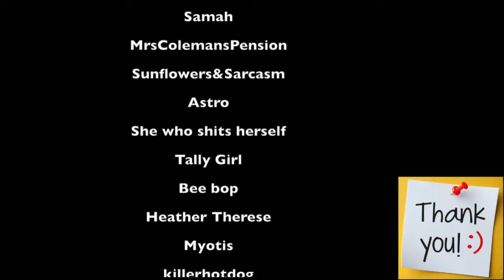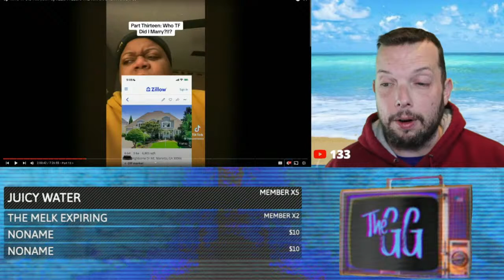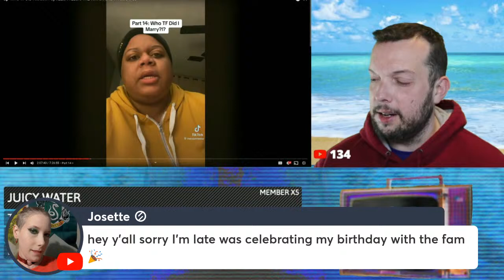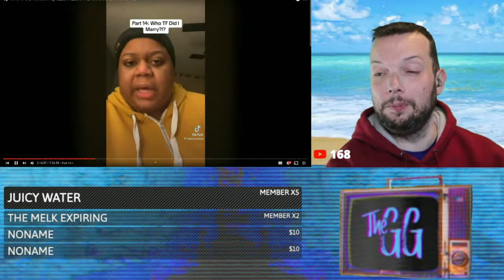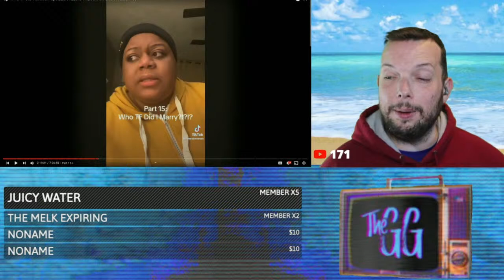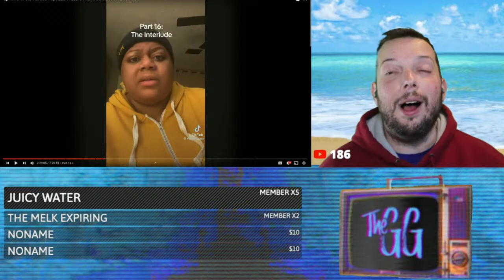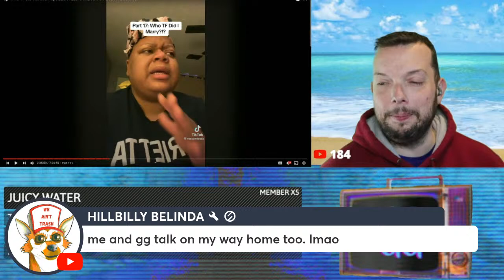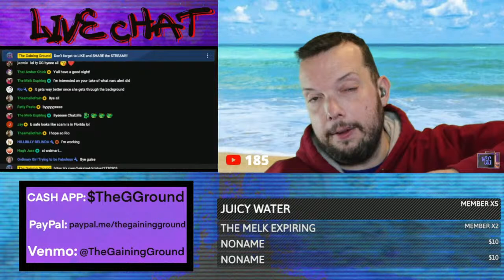Who TF Did I Marry? by Reesa Teesa: The Tik Tok Saga | Reacting to Parts 13 - 18 | LIVE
Let’s go!!!